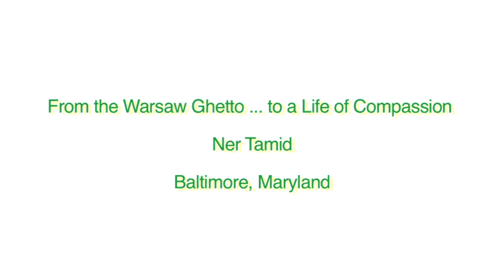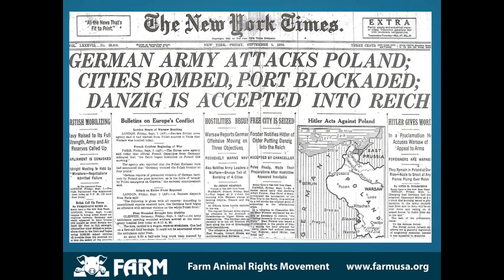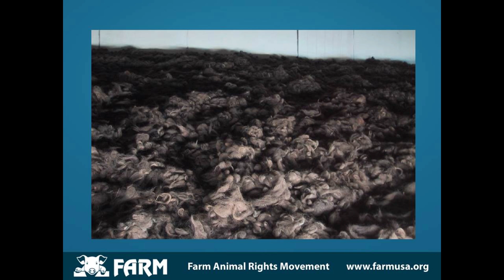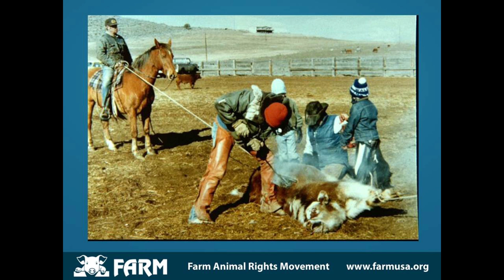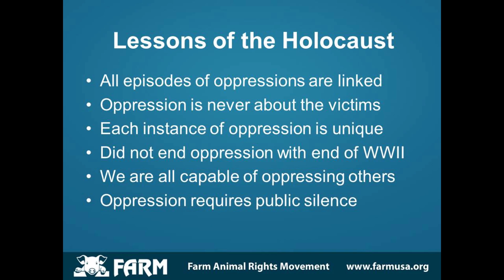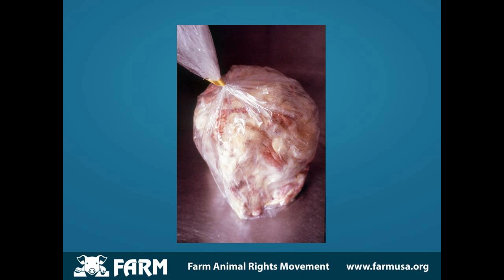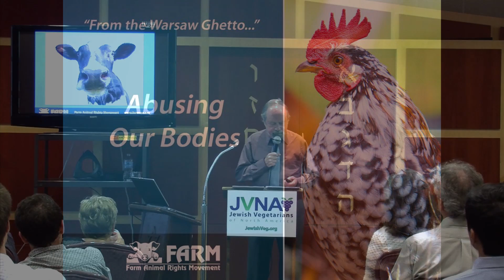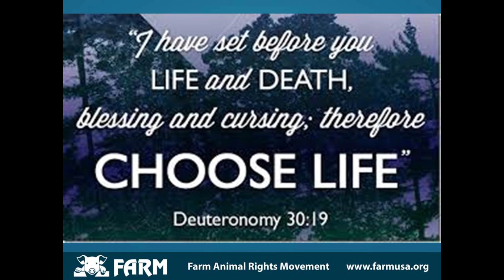Alex Hershaft: From the Warsaw Ghetto to a Life of Compassion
Alex Hershaft, a pioneering leader in the veg-advocacy movement and a member of the Advisory Council of Jewish Vegetarians of North America (JVNA), describes his incredible journey from surviving the Holocaust to advocating for farmed animals.